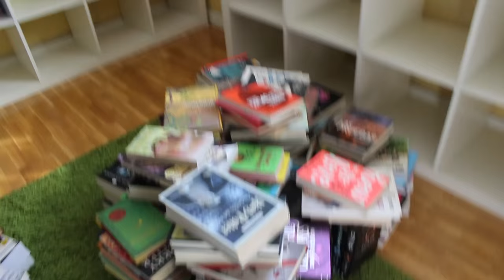ORDENANDO MIS ESTANTERÍAS || Pink Hummingbird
Os enseño cómo reordené mis estanterías

¡Gracias! ♥︎